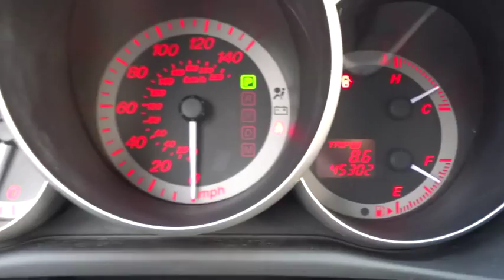2009 Mazda Mazda3 Countryside, Chicago, LaGrange, Westmont, Oaklawn, IL V5772A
2009 Mazda Mazda3
2009 Mazda Mazda3 s Sport - Stock#: V5772A - VIN#: JM1BK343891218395

Continental Nissan
5750 S La Grange Rd